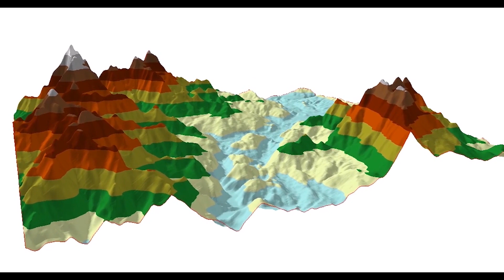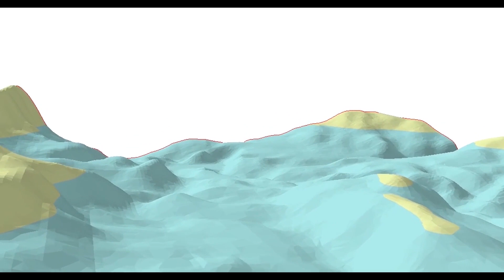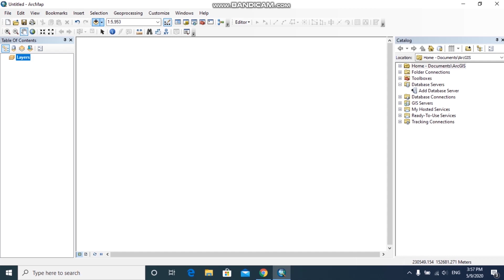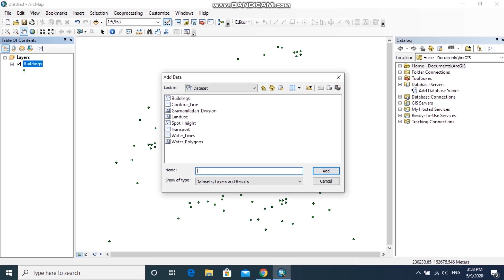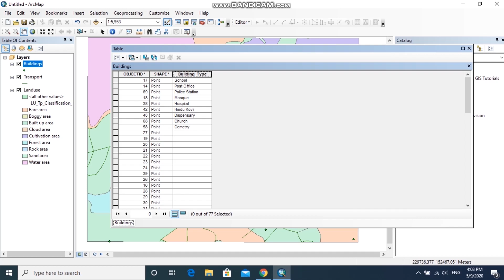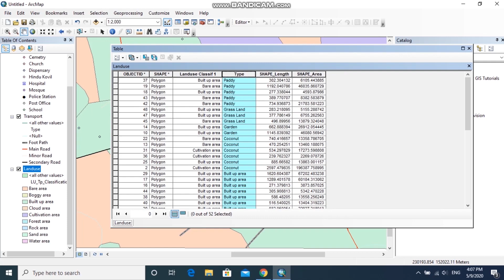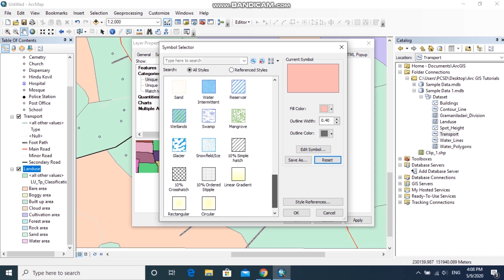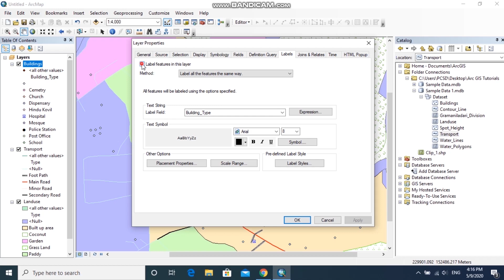Arc map Lesson 01(sinhala)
Introduction to Arc GIS, Add data into Arc Map, Symbol features in Arc Map, Label features in Arc Map